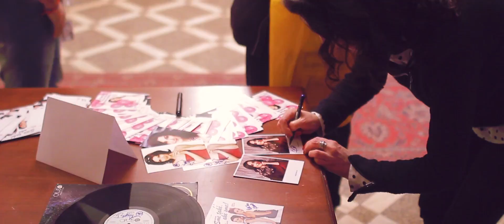Boris a Hanka - predsvadobné video